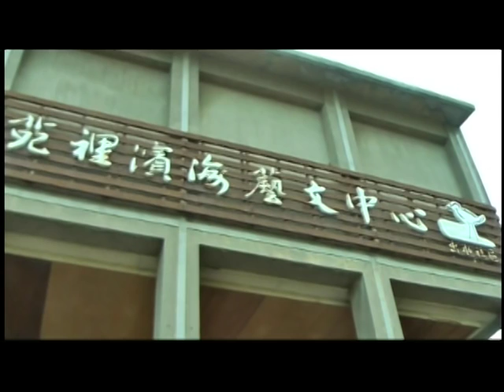2013.05.25 苑裡婦女抗爭合唱團 《風吹風吹》唱反風車心聲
苑裡反瘋車自救會目前歷經八個月的抗爭，今天（5/25）在苑裡鎮濱海藝文中心外舉辦反風車抗爭說明會，邀集各界團體及個人前往聲援。苑裡婦女抗爭合唱團首次登台，演唱改編歌詞的《風吹風吹》
表達守護苑裡鄉土、對抗風車業者英華威，以及控訴政府無能的心情。

從去年(2012)九月開始反對風力發電機組設立距離住家過近的苑裡反瘋車自救會，今年農曆年後屢次抗爭，屢次遭警方粗暴逮捕。他們移師台北能源局外，歷經十天的絕食抗議，並在風車工地激烈抗爭，多名來自各地的聲援者，也遭警方以手銬逮捕移送。

漫長且無助的抗爭過程中，苑裡的婦女身影總是堅定的出現在抗爭場合，卻較少聽見他們的話語。返鄉協助婆婆媽媽練習唱歌的年輕人劉育育，因為反對風車業者英華威未與居民達成協議即強行施工，阻擋工程進行，遭警方粗暴逮捕。過程中她原本感到很害怕驚慌，卻因為苑裡的阿姨在一旁向警方喊話，讓她萌生力量，後來興起組成婦女歌唱隊的想法，讓這群苑裡婦女在抗爭路上，能用歌唱的方式表達抗爭的不平。

歌詞改編自江蕙《風吹風吹》

迷人ㄟ海岸邊 美麗ㄟ好景緻
無意誤風車 轉來轉去 轉到咱苑裡
惡質ㄟ英華威 罷佔咱土地
無法無天 官商勾結 欺負咱百姓

風吹風吹 歸天扣扣吹
誰人ㄟ知 生命剩多少
為著咱ㄟ子孫 為咱ㄟ土地
鄉親納 要團結 堅持拼到底(成功是咱的)